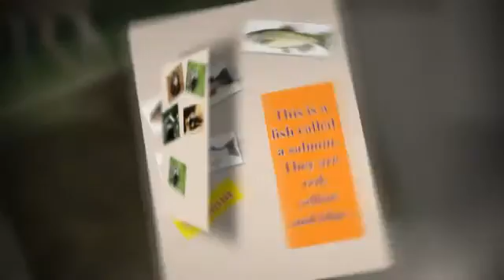Germany animals by Alaina